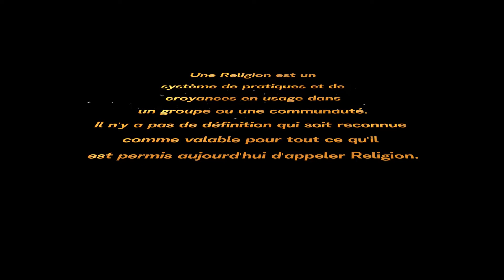🎤 [PEPECULTE 19 Juillet 2021]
Le salut est le thème abordé cette semaine. Écoutez attentivement et ne manquez aucun détail dans PepeCulte.
Bonne chance !